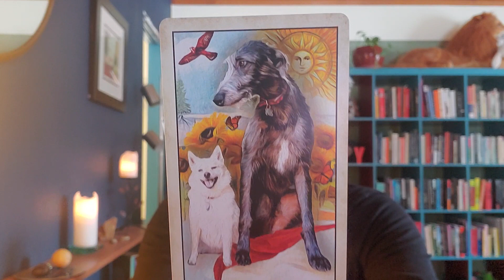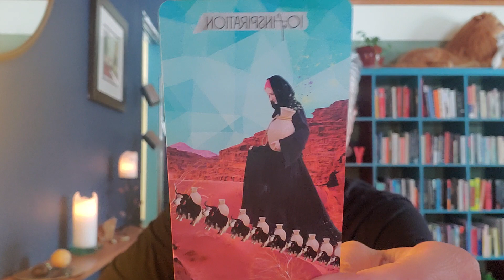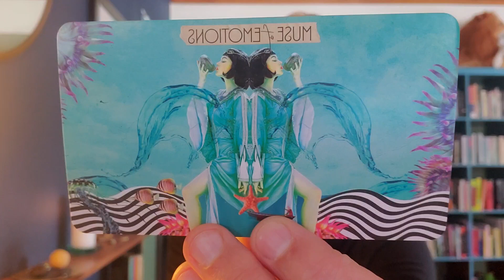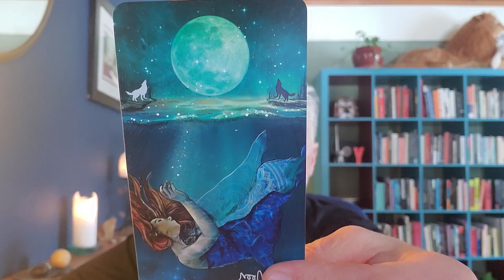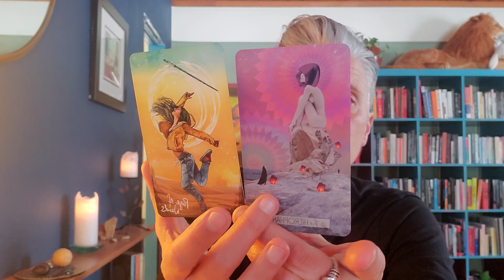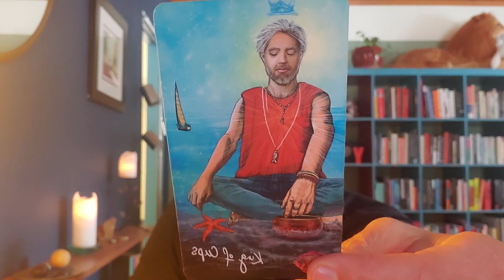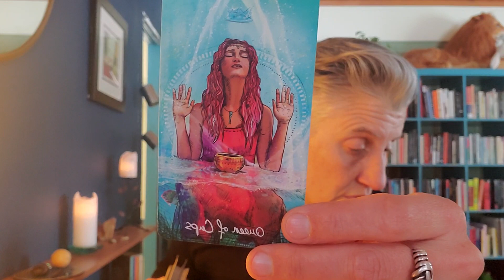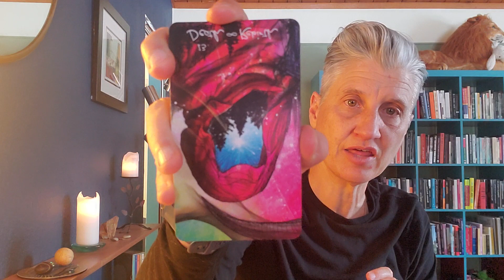Leo. Putting Down a Burden.